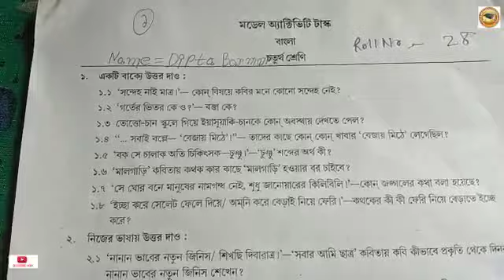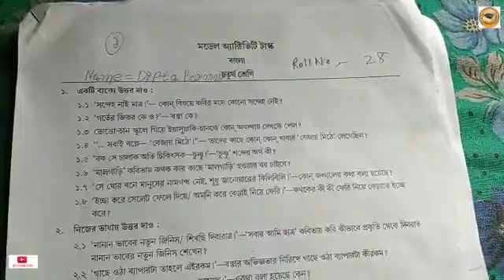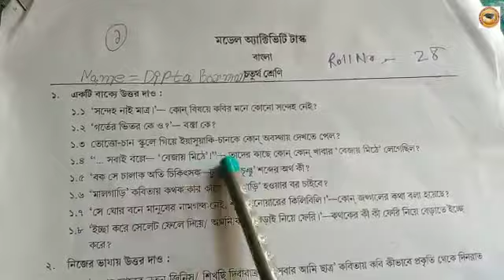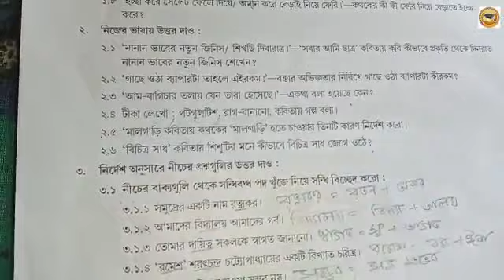class 4 Bengali model Activity task l Model activity task Class 4 bangla February 2022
Model activity task  class 4 Bengali l Bengali Class Four West Bengal

model activity task Bengali class 4
class IV model activity task
Class 4 model activity task
model activity task new
class Four model activity task Bengali